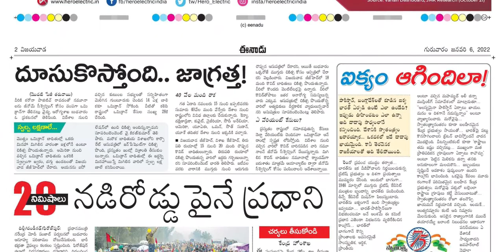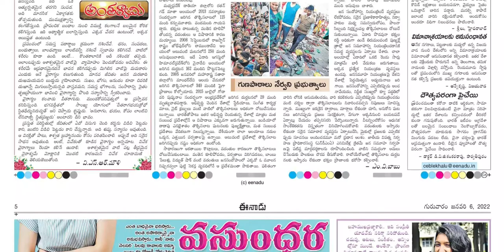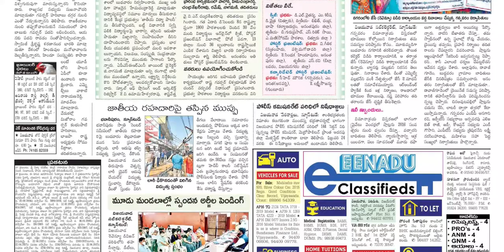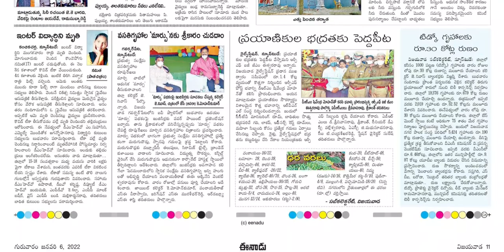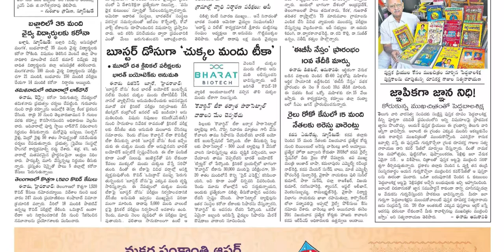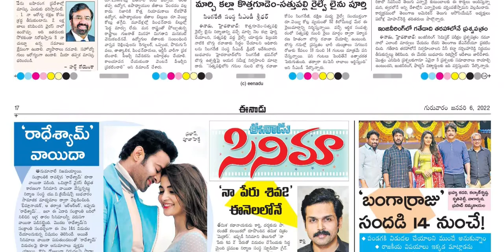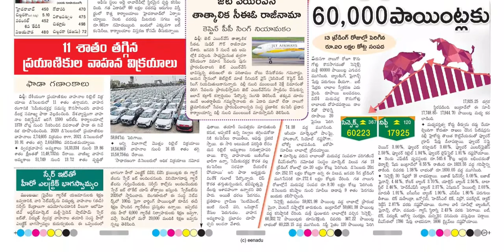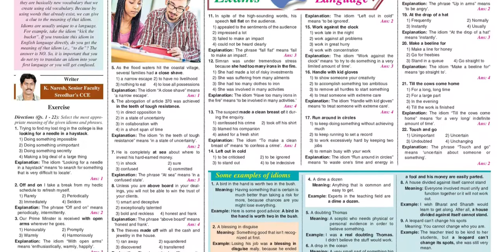EENADU AP 6 JANUARY 2022 THURSDAY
Telangana news
Ap news
Cricket news
Sports news
Cinema news
Bussines newspaper
Crime news
Chaduvu paper
Education newspaper
Eenadu antharyaami
Antharyami eenadu
Telugu antharyaami
Apprentice jobs
Vasundara paper
Eenadu vasundara
Eenadu karimnagar
Haaybujji paper
Prathiba
Eenadu pratibha newspaper
Prathiba paper
New intiatives by politicians
Telugu news
Gk questions